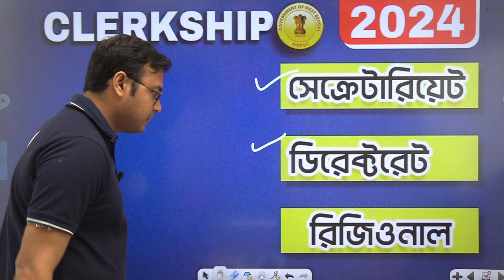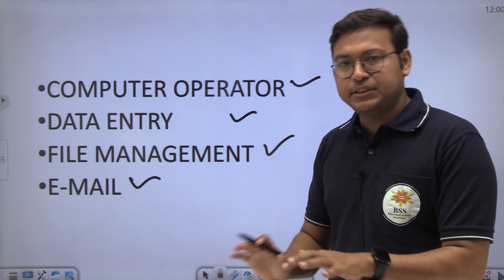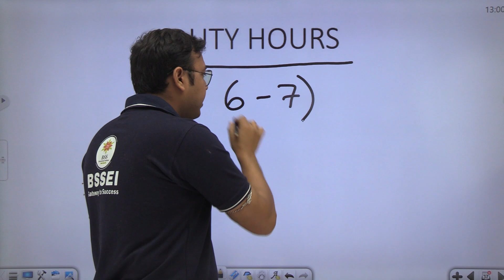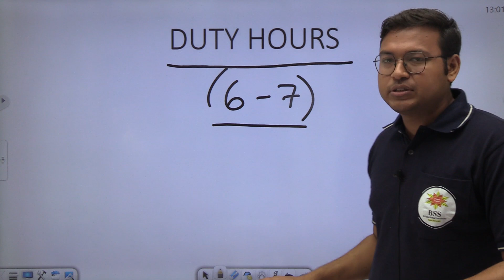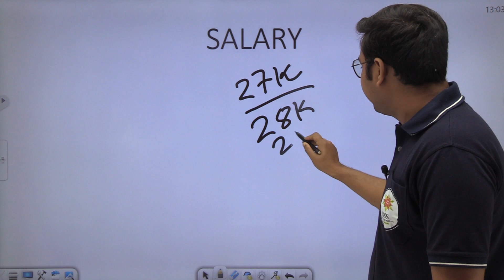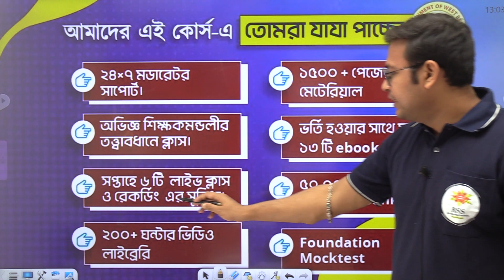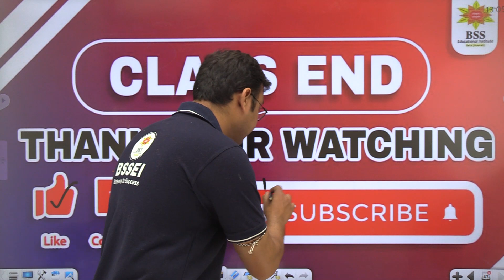‼️ WBPSC CLERKSHIP 2024 JOB PROFILE ।। চাকরি পাওয়ার পরে ঠিক কি কাজ করতে হবে ?।।BSSEI COMPETITIVE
🔘🌟 𝐖𝐁𝐏𝐒𝐂 𝐂l𝐞𝐫𝐤𝐬𝐡𝐢𝐩 -এর স্বপ্ন তোমার, সত্যি করার দায়িত্ব আমাদের🌟🔘
👩‍🏫 নতুন ব্যাচ শুরু হচ্ছে আগামী 18ই ডিসেম্বর থেকে
😍 প্রথম 100 জন পাবেন 50%. Discount

‼️ WBPSC CLERKSHIP কোর্সটিতে কী কী থাকছে?
✅ সপ্তাহে 7-8 টি লাইভ ক্লাস
✅ 200+ ঘণ্টার Video Library
✅ 1500+ Pages Printed Study Material
✅ ভর্তির প্রথম দিন থেকেই 13 টি E-book
✅ 50,000+ Unlimited Question Bank
✅ 24×7 Moderator Support
✅ Topic Wise Daily Mocktest

🎯আসন্ন WBCS, FOOD SI, Miscellaneous, clerkship, West Bengal Police সহ একাধিক সরকারি চাকরির পরীক্ষাকে মাথায় রেখে সেই সকল পরীক্ষার্থীদের জন্য নিয়মিত রুটিন অনুসারে বিষয় ভিত্তিক ফ্রি ক্লাসের আয়োজন করেছি আমরা। প্রতিদিন রাত ৯ টায় এই ফ্রি ক্লাসের লিংক পৌঁছে যাবে আপনার Whatsapp Group এ।

✅ ক্লাসের পাশাপাশি পাবেন সেই ক্লাসের PDF PPT আকারে Study Material.
✅ যেকোনো সরকারি চাকরি পরীক্ষার Notification দেওয়া হবে এই গ্রূপে।
✅ এছাড়াও যেকোনো Current Affairs রিলেটেড প্রশ্নত্তর আলোচনা হবে এই গ্রূপে।

🫵 তাই যাদের লক্ষ্য আসন্ন সরকারি চাকরি তারা অতিঅবশ্যই আমাদের সাথে যুক্ত থাকো Whatsapp Group এ যুক্ত হয়ে।🪀 লিংক👇🏻

প্রথম গ্রুপে যুক্ত হতে না পারলে তবেই দ্বিতীয় গ্রুপে যুক্ত হবে। একজন অযথা দুটি গ্রুপে থাকবে না।

(তোমার চেনা পরিচিত বন্ধুর সাথে শেয়ার করে নিও গ্রুপের লিঙ্ক। যদি সেও তোমার মতোই একজন Govt Job Aspirants হয়।)

‼️ ভাত ঘুম আর নয়, এবার হোক জেতার লড়াই 🏆
🎯 আসন্ন FOOD SI পরীক্ষাকে লক্ষ্য করে সকল পরীক্ষার্থীর জন্য BSSEI এর এই বিশেষ উদ্যোগ।

🔔 প্রতিদিন দুপুর ২ টো থেকে ৬টা পর্যন্ত সম্পূর্ণ বিনামূল্যে বিষয়ভিত্তিক MOCKTEST দিতে Join Now👇

📌 ঠিক কী কী বিষয়ের ওপর হবে এই মকটেস্ট👇
✅ প্রতিদিন দুপুর ২ টো মানেই = Current Affairs
✅ প্রতিদিন বিকেল 3 টে মানেই = General Studies
✅ প্রতিদিন বিকেল ৪ টে মানেই = General Awareness
✅ প্রতিদিন বিকেল ৫ টা মানেই = English Vocab
✅ প্রতিদিন বিকেল 6 টা মানেই = Reasoning
🎯 নিশ্চিত সফল্যের একমাত্র ঠিকানা BSSEI‼️

📢 কবে কোন ক্লাস তোমরা  চ্যানেলটিতে পাবে রইলো তার রুটিন👇
📌সম্পূর্ণ বিনামূল্যে নিজের প্রস্তুতিকে এগিয়ে রাখতে পারবে এই ক্লাসগুলি করে।

✅ প্রতি রবিবার সন্ধ্যে ৭ টায়- BASIC TO ADVANCE MATH CLASS
✅ প্রতি সোমবার সন্ধ্যে ৭ টায়- REASONING CLASS
✅ প্রতি মঙ্গলবার সন্ধ্যে ৭ টায়- STATIC GK CLASS
✅ প্রতি বুধবার সন্ধ্যে ৭ টায়- GENERAL STUDIES CLASS
✅ প্রতি বৃহস্পতিবার সন্ধ্যে ৭ টায়- SCIENCE CLASS
✅ প্রতি শুক্রবার সন্ধ্যে ৭ টায়- ENGLISH CLASS
✅ প্রতি শনিবার সন্ধ্যে ৭ টায়- CURRENT AFFAIRS CLASS

🌟 Best in NET-SET Industry
🌟 Recorded 🎥
🌟 Unlimited ⏰
🌟 Everyday